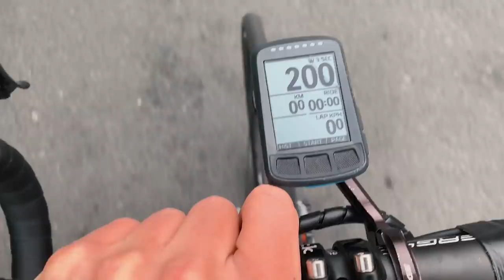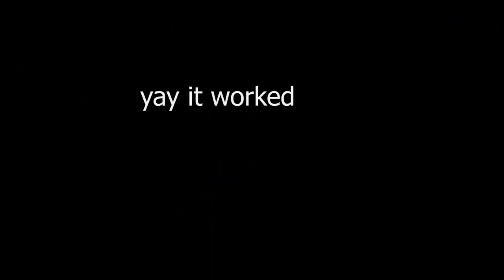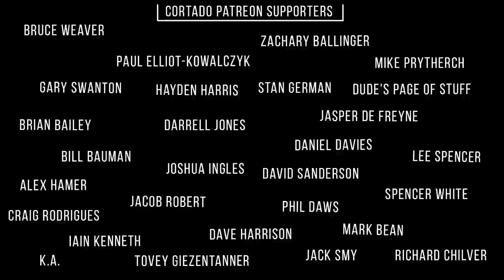how I earned £2 a day Cycling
explaining how i went from a 12 year old with a paper round to being a full time cyclist.